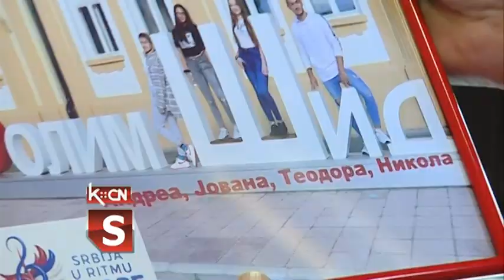Prijem u opštini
Danas je u kabinetu predsednika opštine Šid priređen prijem za decu koja će predstavljati ovu sredinu na prestižnom muzičkom takmičenju "Srbija u ritmu Evrope". Festival će biti održan u Vranju a takmičari iz Šida predstavljaće Italiju sa pesmom "Soldi" koju izvodi Mahmood